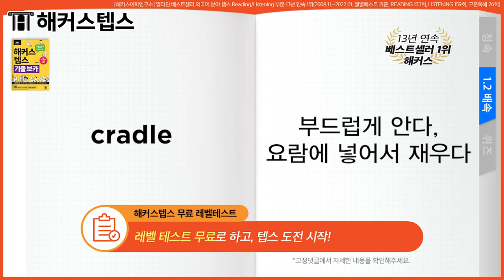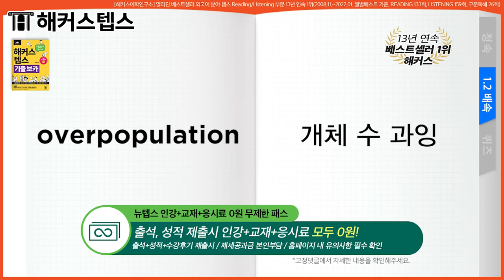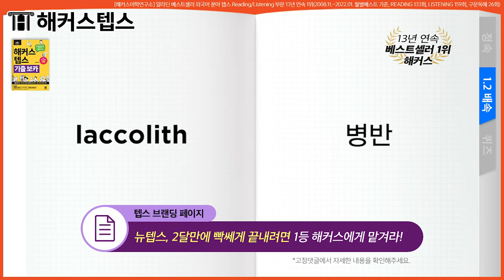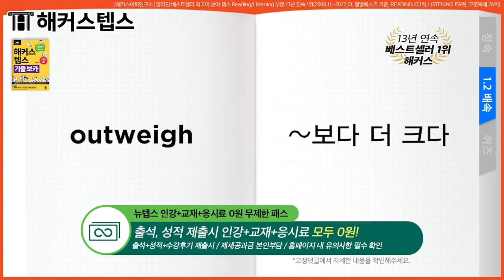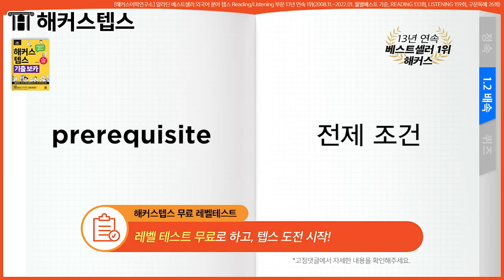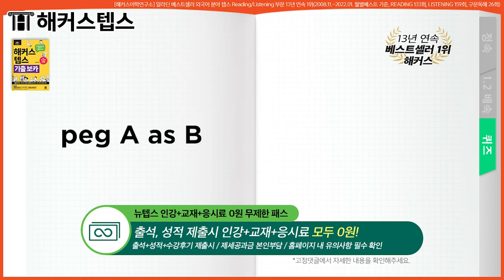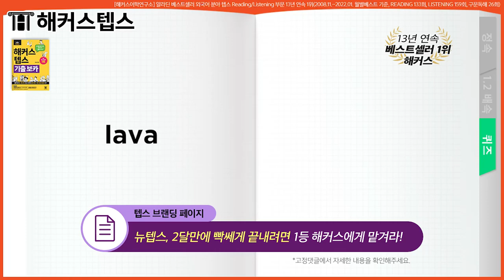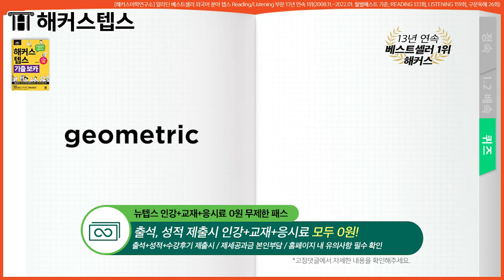텝스 단어 자면서💤 외우는 기출텝스보카 7,014개📖 자동재생 187탄ㅣ해커스 뉴 텝스, 텝스 기출 문제, 텝스 준비물, 텝스 일정, 텝스 성적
* 첫 텝스 클릭! 목표점수 달성반 ☞

텝스 시험 앞두고 있는 분들 주목~!
텝스 기출 보카보고 텝스만점 받자 😎 teps 점수 책임지는건 역시 해커스텝스!